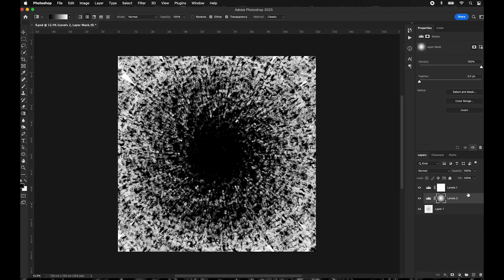Behind the scenes of 'Petrichor' a 2022 solo show by Ben Blick-Hodge